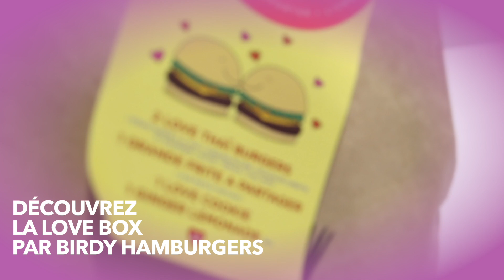Love Box spéciale Saint Valentin par Birdy Hamburger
A découvrir tout le mois de février chez Birdy Hamburger : la Love Box à déguster en amoureux au 49 Avenue Bosquet dans le 7ème arrondissement de Paris, ou à la maison grâce au service de livraison intelligent avec des packagings qui gardent les burgers chauds et les frites croustillantes!

Au programme :
- 2 Love Thaï Burgers au bun Rose (colorant naturel à la betterave).
- 1 grande frite à partager avec du ketchup et de la love mayonnaise maison.
- 1 bouteille de lemonade maison citron, gingembre et hibiscus (50cl)
- 1 cookie praline rose – chocolat blanc.
Le tout : maison !